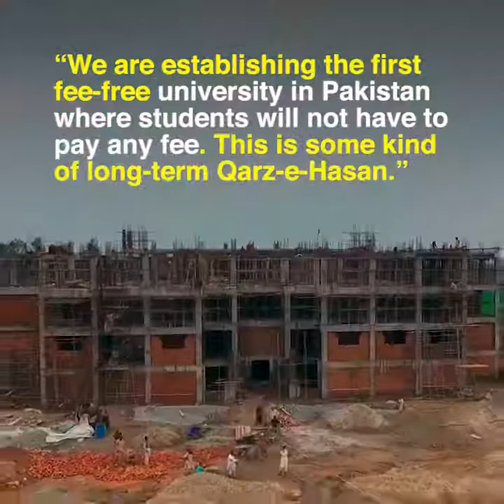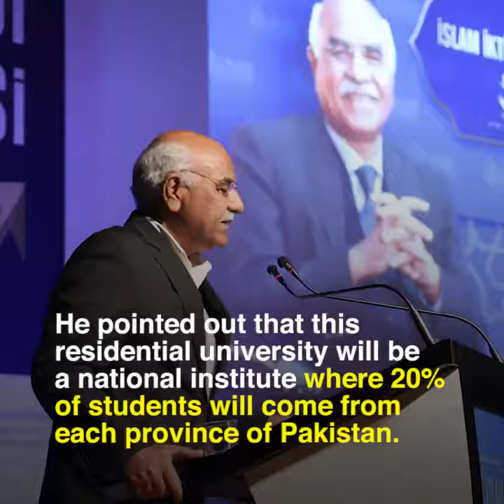Pakistan to open its first fee free university next month